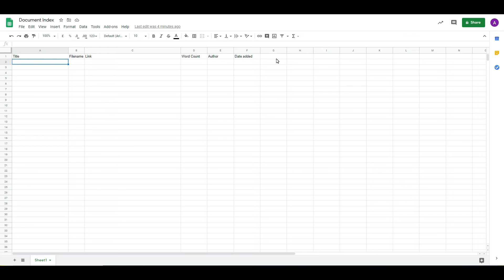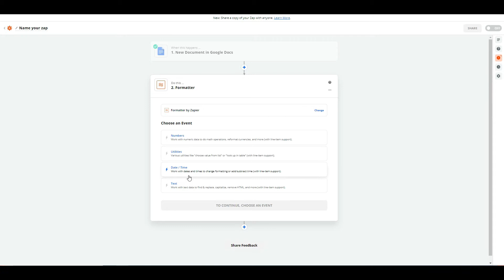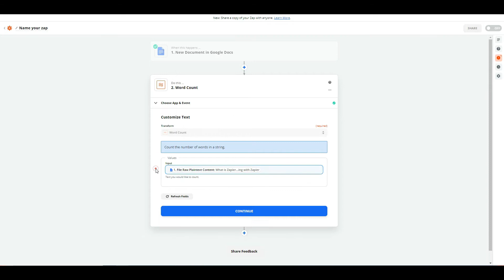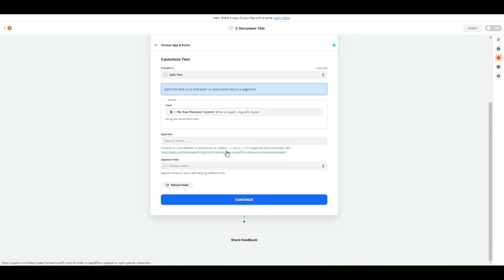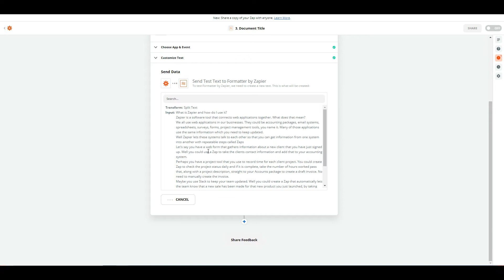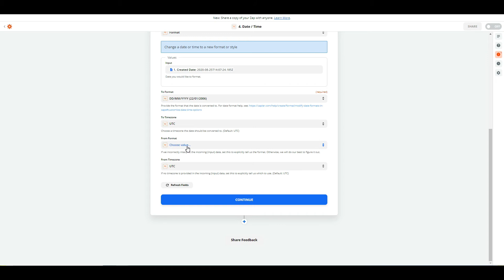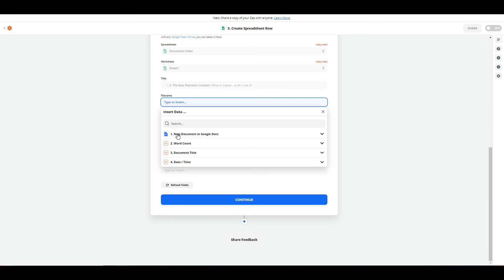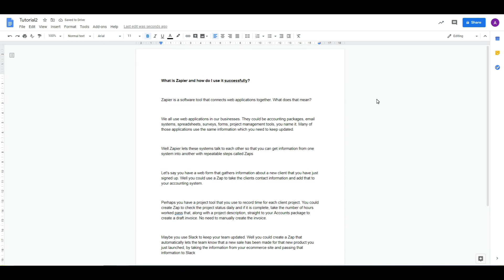Zapier: How to create an automatic document index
A video explaing how to use Zapier, Google sheets and Google Docs to automatically generate an index of documents as they are created.